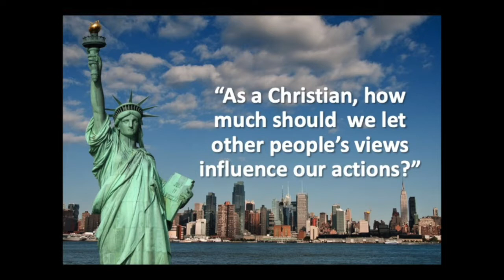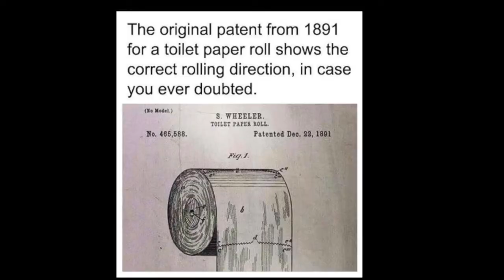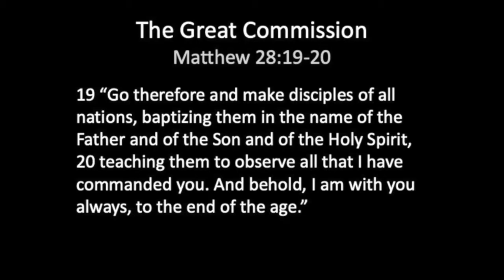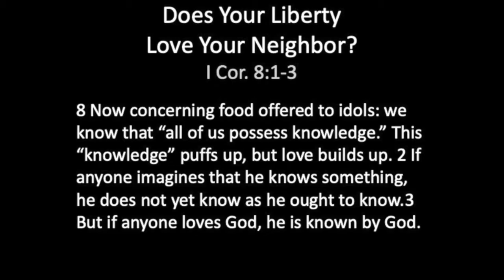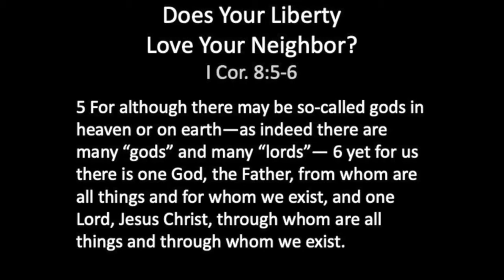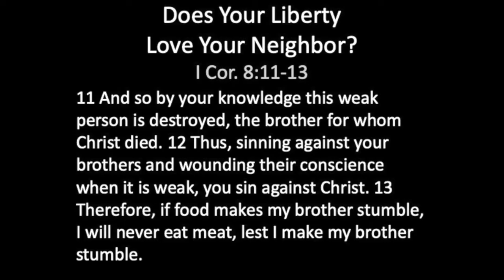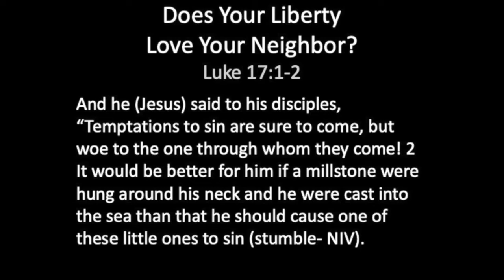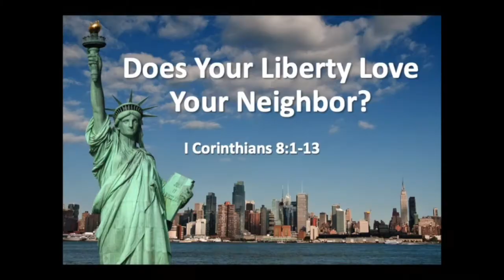Sunday January 31, 2021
Does Your Liberty Love Your Neighbor?